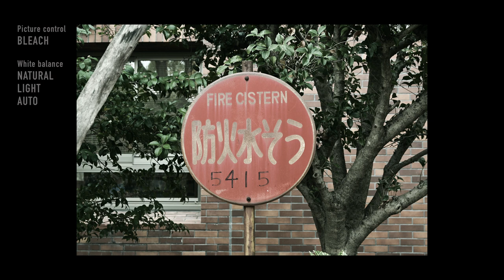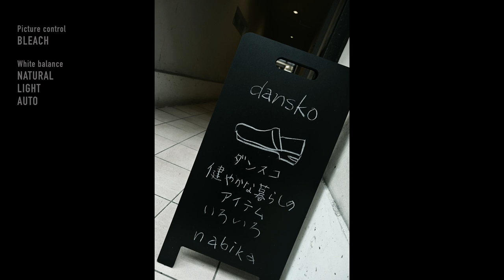Nikon Z30 | Cinematic video | Street photography | Picture control bleach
I photographed the arcade street ``Hondori'' in Yonago City, Tottori Prefecture, Japan with my Nikon Z30. Since the arcade is being removed, I thought I'd leave it on video as a final memorial. It appears that the removal work is well underway. I felt lonely because only the steel frame remained. It's a wonderful shopping street with many stylish and unique shops, so I hope it will regain its hustle and bustle.

0:11 Around Yonago Library
0:32 route 9
1:13 Yonago “Hondori”

The lens is the usual NIKKOR Z DX 16-50mm f/3.5-6.3 VR (lens kit lens).
The picture control is "bleach". It looks monochrome, but highly saturated colors such as red and green are expressed. This is a video with interesting colors.
I didn't use the ND filter except for the part where I set the slow shutter speed to take panning shots of the car. Since I don't use the video part, I used a very high shutter speed, but what do you think? Isn't there a problem if you set the final draft to 24p or 30p? I noticed that the color changes when I use an ND filter, so I'm investigating whether I don't need to use one. If you use an ND filter like Nisi, the color may not change...

Image size/1920×1080px24p
picture control/bleach
White balance/natural light auto
Camera image stabilization/off
Lens image stabilization/on (sports mode)
Focus mode/AF-F
AF area mode/auto area AF
Shutter speed / Various (1/500 is extremely fast, but I think it would be better to set it to 24p at the final export)
Aperture/Manual
ISO/Manual
Use ND filter

●Edit
It's the same color as the photo was taken. Nothing has been processed.